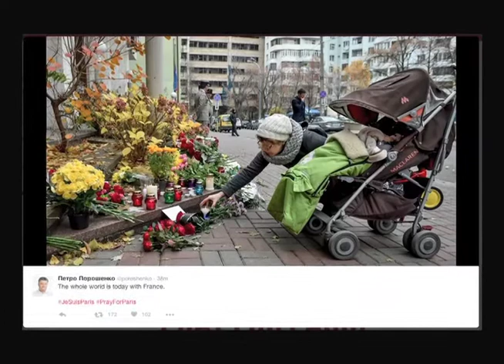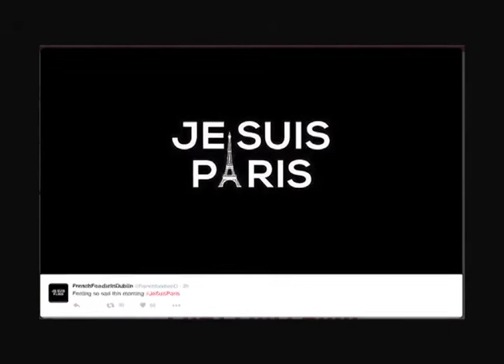Peace Poems | PARIS 13 NOV 2015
Spoken by children living in Paris or who live as French abroad. In memory of all those who perished 13 November 2015.

Produced with care by @bienurban on Radio urbnstates.